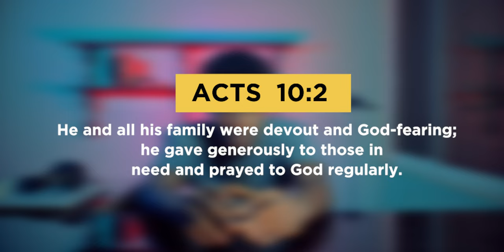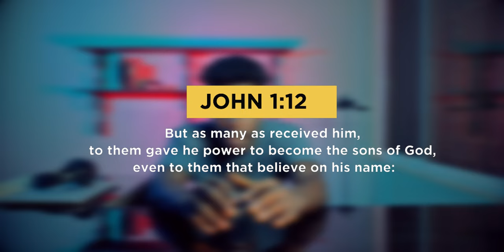Shocking Comments from Pastor Gino Jennings' Son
as a clean follower of Pastor  Gino Jennings from afar, I decided to make this video a commentary because I just love the points raised by Pastor Gino concerning the holy spirit.